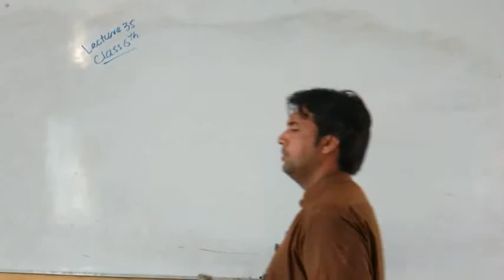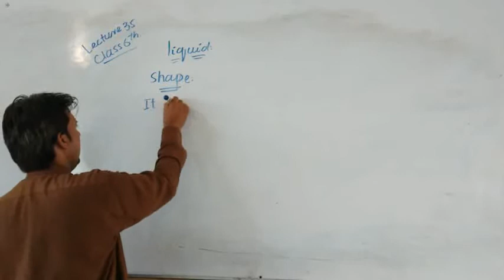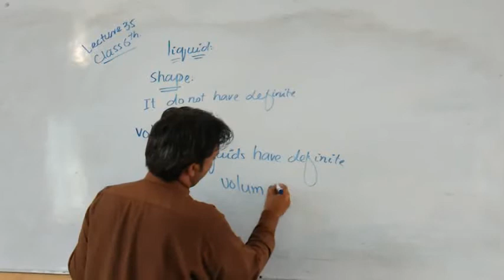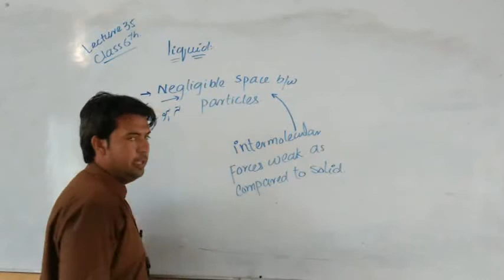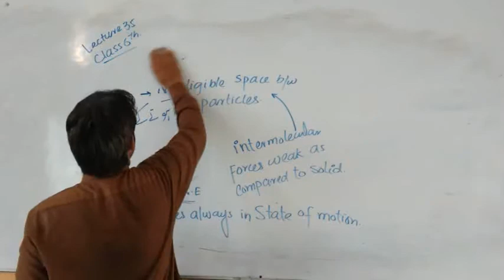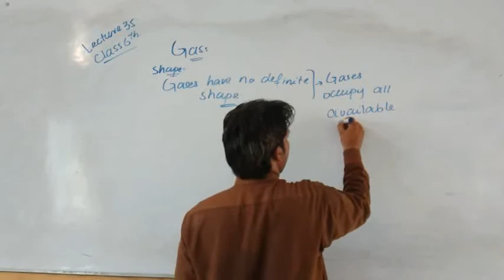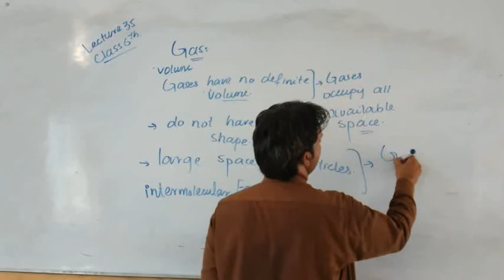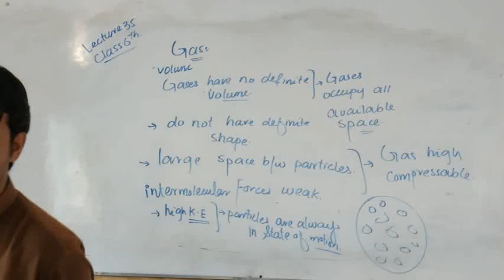lec#35class 6th, science, properties of liquid and